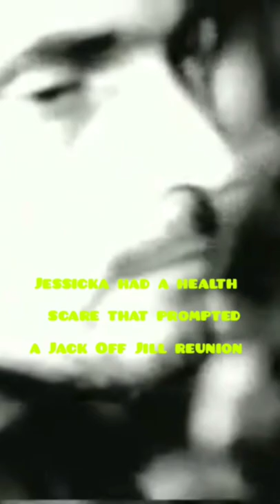Jack Off Jill SUPRISING Facts